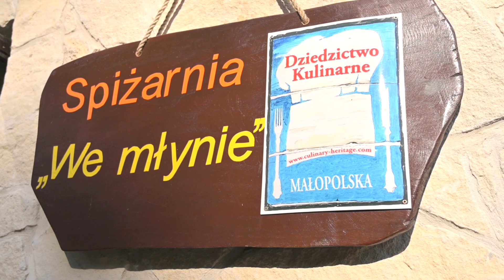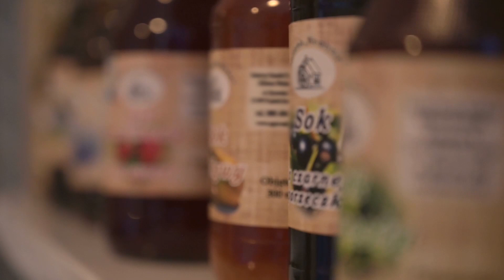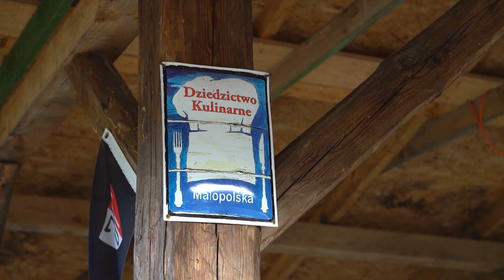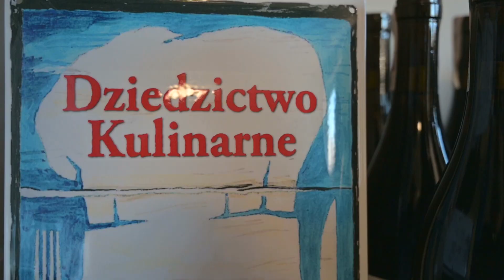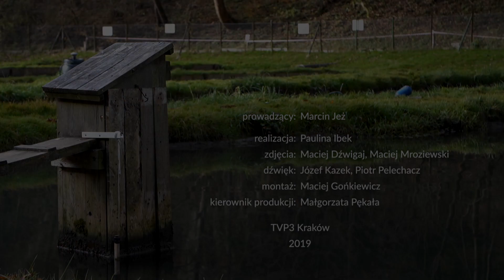KULINARNA MALOPOLSKA Dolina Prądnika z Jeżem